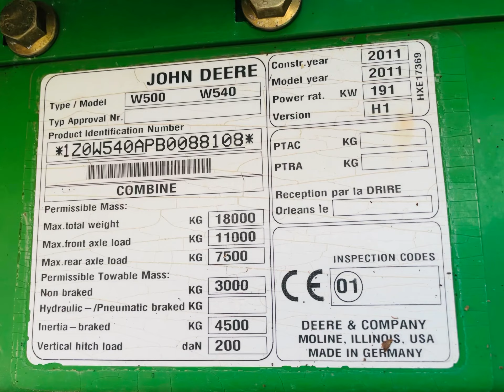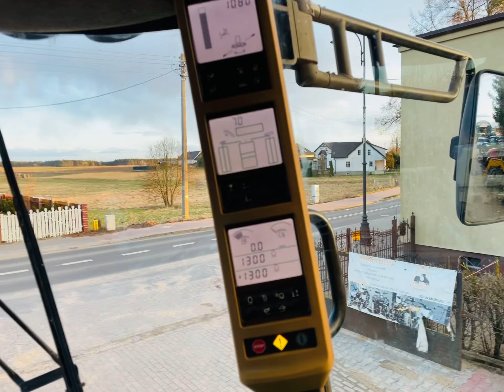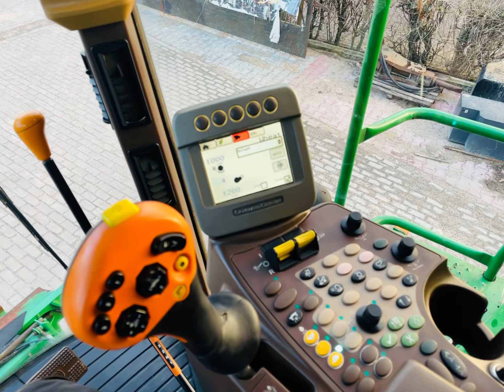KOMBAJN JOHN DEERE W540, 2011 rok, 5 klawiszy, 5.5m heder, na sprzedaż/for sale *PESTROL*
Kombajn zbożowy John Deere W540 z 2011 roku na sprzedaż.